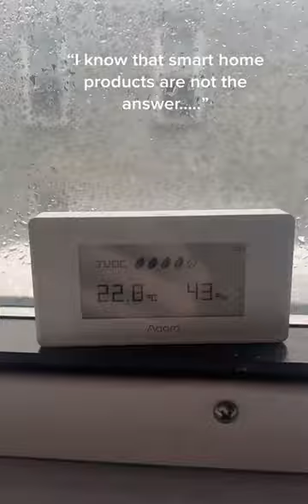Smart home products are DEFINITELY the answer 😉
Smart home products are DEFINITELY the answer 😉 Aqara's extensive portfolio includes 100+ connected products and is integrated with HomeKit and more; providing you with endless ways to seamlessly automate your home🏡❤️ Design your home the way you want it, with the convenience of Aqara🌟